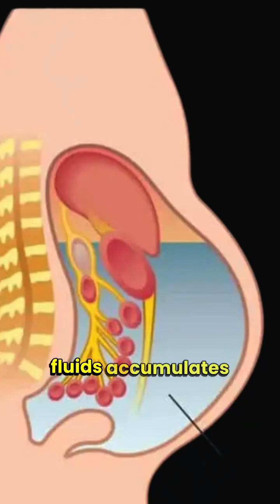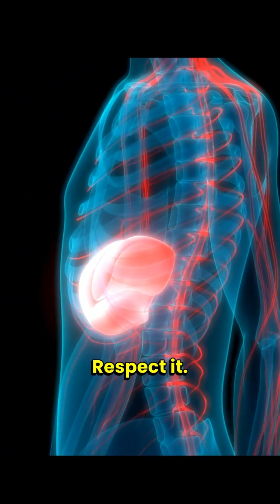Silent Liver Killer – Know the Signs Before It’s Too Late # viral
This is your warning: Cirrhosis is the silent liver killer. It starts with no symptoms — until it's too late.

In just 60 seconds, learn the top causes like hepatitis, alcohol abuse, and fatty liver disease, and the deadly complications like brain fog, internal bleeding, and organ failure.

🩺 Catch it early. Save your liver.

🕒 Chapters (For Longform or Pinned Comment):
0:00 – What Is the Silent Liver Killer?
0:07 – Causes: Hepatitis, Alcohol, Fatty Liver
0:25 – Complications: Bleeding, Brain Fog, Ascites
0:45 – Can You Prevent It?
0:55 – Final Advice + Subscribe